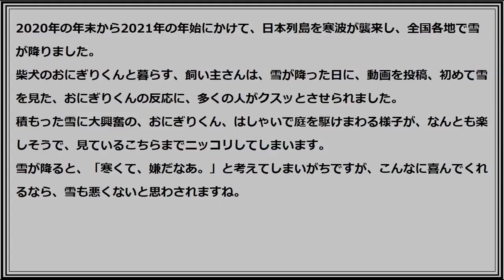柴犬に初めて雪を見せると喜びが限界に突破した、その姿にクスッとする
柴犬に初めて雪を見せる　喜びが限界突破

映像ございます。ご覧になりたい方は、「もっと見る」からURLをクリックして下さい。
2020年の年末から2021年の年始にかけて、日本列島を寒波が襲来し、全国各地で雪が降りました。
柴犬のおにぎりくんと暮らす、飼い主さんは、雪が降った日に、動画を投稿、初めて雪を見た、おにぎりくんの反応に、多くの人がクスッとさせられました。
積もった雪に大興奮の、おにぎりくん、はしゃいで庭を駆けまわる様子が、なんとも楽しそうで、見ているこちらまでニッコリしてしまいます。
雪が降ると、「寒くて、嫌だなあ。」と考えてしまいがちですが、こんなに喜んでくれるなら、雪も悪くないと思わされますね。